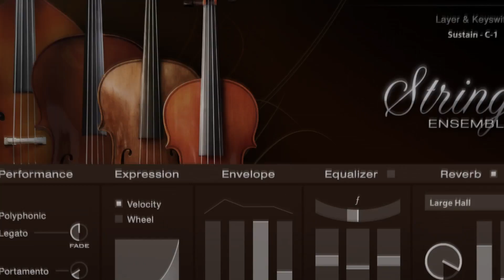NAMM 2018: Presonus Studio 1810 & 1824 Audio Interfaces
►►►Support SYNTH ANATOMY :) while shopping on

►On this year's NAMM show, Presonus presented the 1810 & 1824 audio interfaces. Both are DC coupled and can be used perfectly with external Synthesizers & drum machines.